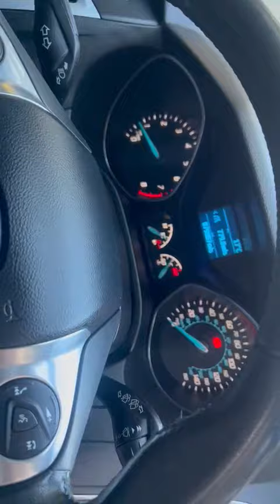Ford Focus manual Ulez